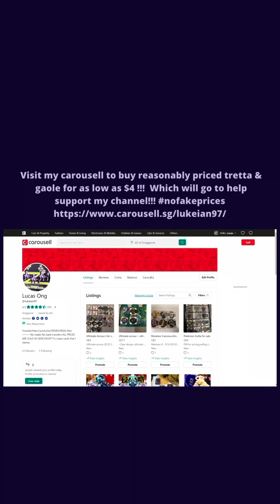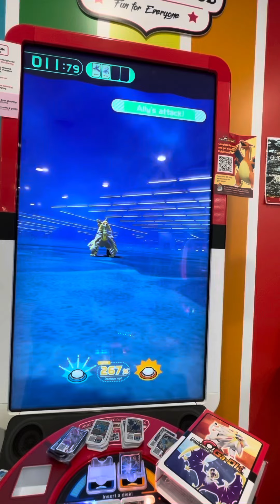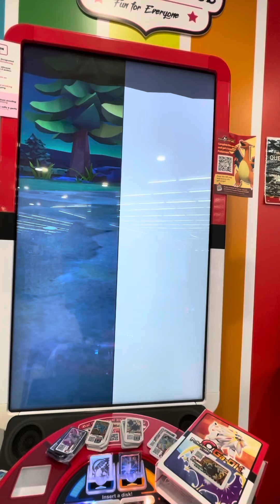Pokémon gaole part 2 (Aggron has appeared!!!)